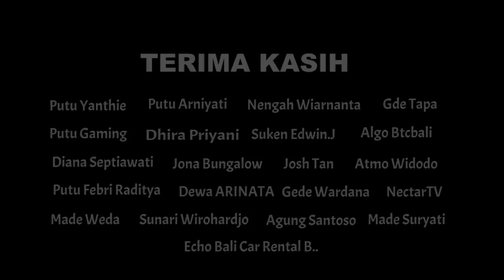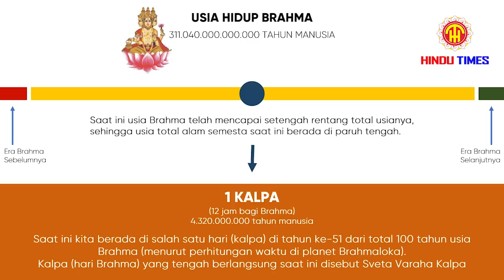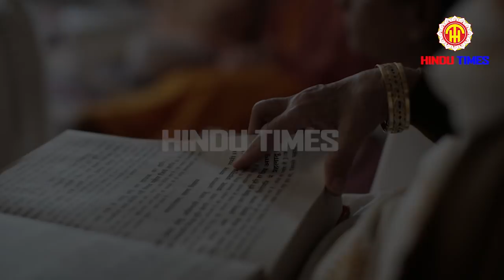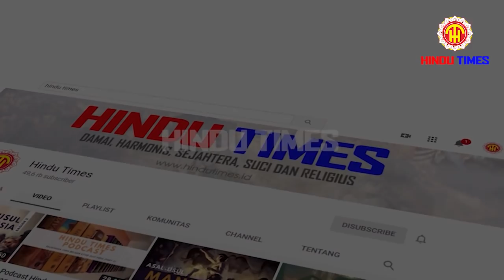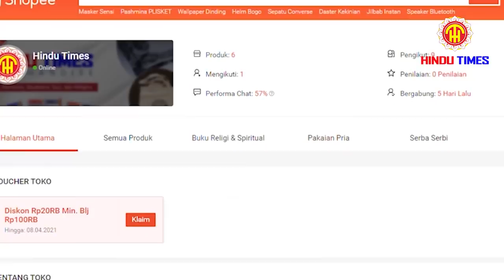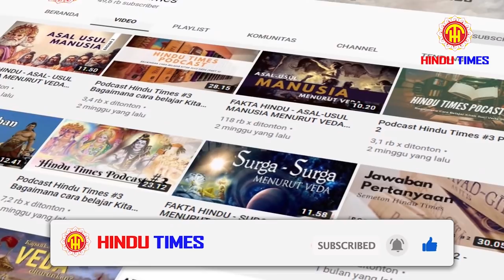MATSYA AVATARA IKAN RAKSASA PENYELAMAT DUNIA - HINDU TIMES INFO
Om Swastyastu,

Diceritakan bahwa pada saat Raja Satyabrata (yang lebih dikenal sebagai Waiwaswata Manu) mencuci tangan di sungai, seekor ikan kecil menghampiri tangannya dan sang raja tahu bahwa ikan itu meminta perlindungan. Akhirnya ia memelihara ikan tersebut. Ia menyiapkan kolam kecil sebagai tempat tinggal ikan tersebut. Namun lambat laun ikan tersebut bertambah besar, hampir memenuhi seluruh kolam. Akhirnya ia memindahkan ikan tersebut ke kolam yang lebih besar. Kejadian tersebut terus terjadi berulang-ulang sampai akhirnya dia sadar bahwa ikan yang ia pelihara bukanlah ikan biasa.

Akhirnya melalui upacara, diketahuilah bahwa ikan tersebut merupakan penjelmaan Dewa Wisnu. Dalam versi lain, ikan itu dibawa ke samudera. Ikan itu sendiri menyampaikan kabar bahwa di bumi akan terjadi bencana air bah yang sangat hebat selama tujuh hari. Ikan itu berpesan agar sang raja membuat sebuah bahtera besar untuk menyelamatkan diri dari banjir besar, dan mengisi bahtera tersebut dengan berbagai makhluk hidup yang setiap jenisnya berjumlah sepasang (betina dan jantan), serta membawa obat-obatan, makanan, bibit segala macam tumbuhan, dan mengajak Saptaresi (tujuh nabi). Ikan tersebut juga menambahkan bahwa setelah banjir besar tiba, diharapkan agar bahtera tersebut diikat ke tanduk sang ikan dengan naga Basuki sebagai talinya. Setelah menyampaikan seluruh pesan, ikan ajaib tersebut menghilang.